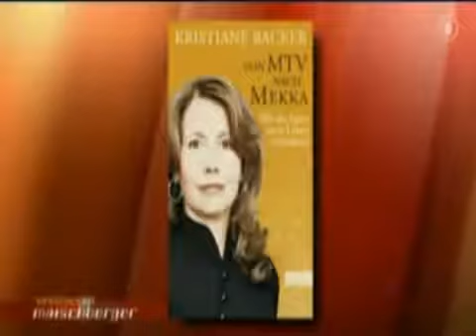Von MTV nach Mekka Wie der Islam Kristiane Bäckers Leben veränderte